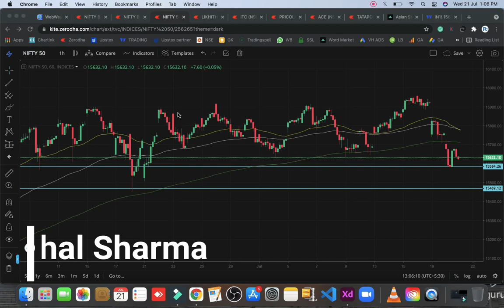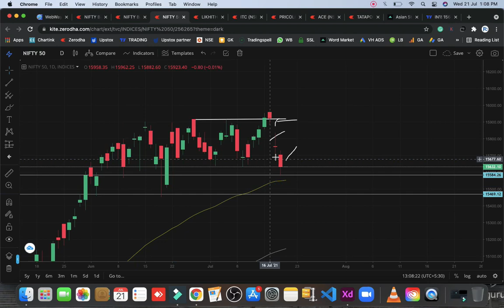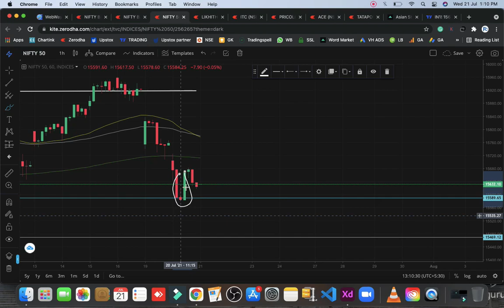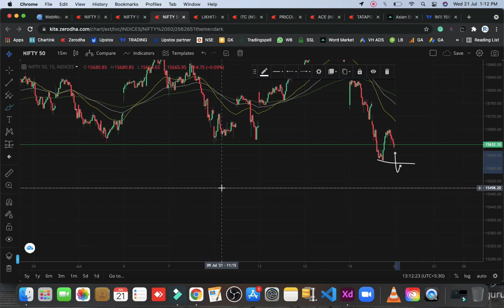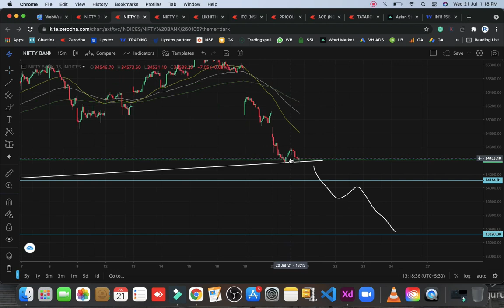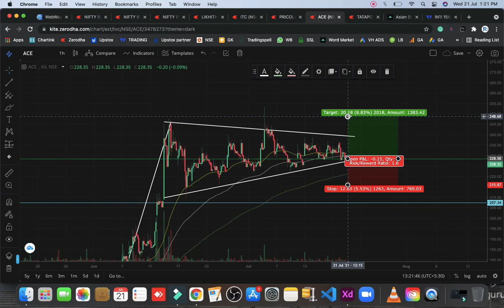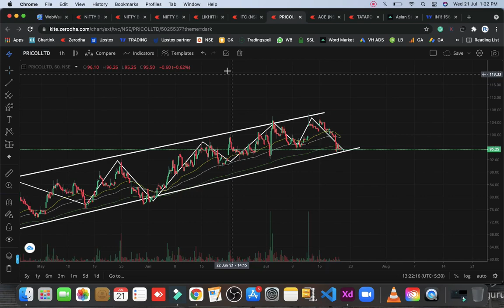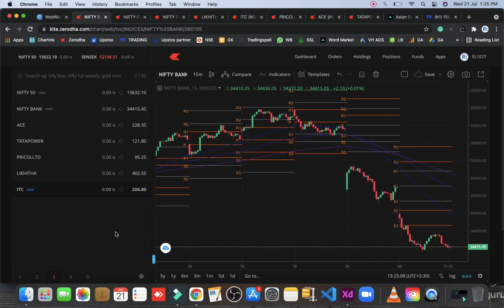Market Analysis 22 July 2021 | Best Stocks To Buy for Swing Trading | Fortune Comrade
In this video we are gonna talk about the expiry special Market Analysis 22 July 2021 | Best Stocks To Buy for Swing Trading | Fortune Comrade

Open Your Demate Account With our link to get our Whatsapp group Access.

In this video, we have covered the topic:-

TOPIC COVERED:▶
best stocks to buy
best stocks for swing trade
nifty today

Educational purpose only. Nothing contained in this post is a buy/sell recommendation of any
Person. The creator of this post or the admin of this account shall not be responsible
For any loss or gain. You should always do your own analysis or consult your financial
Advisor. Thank you.